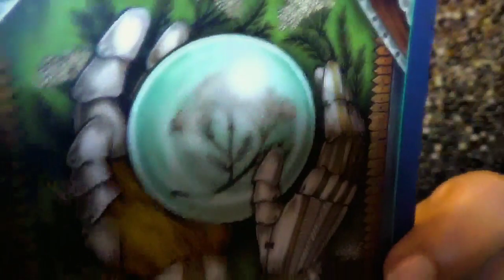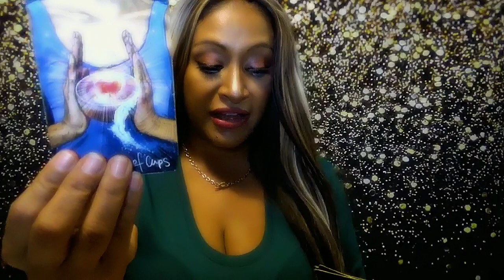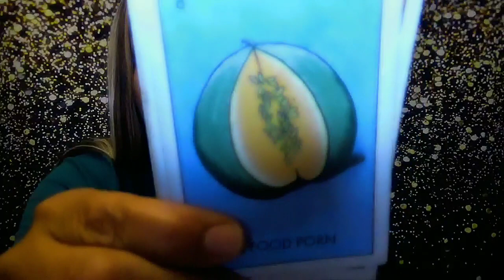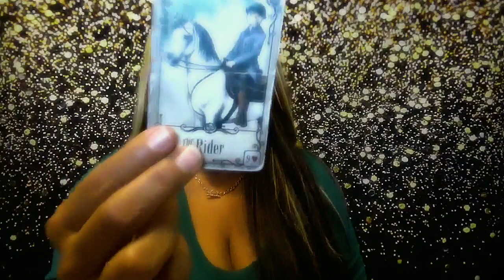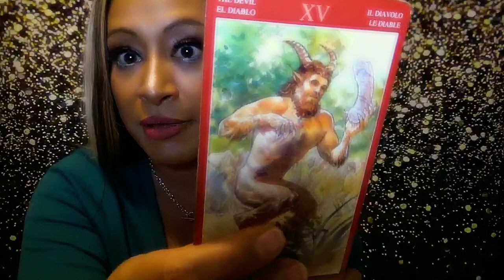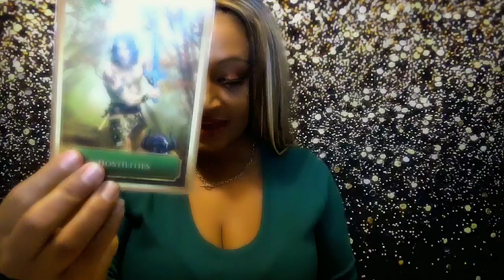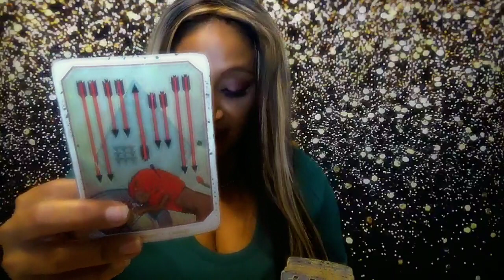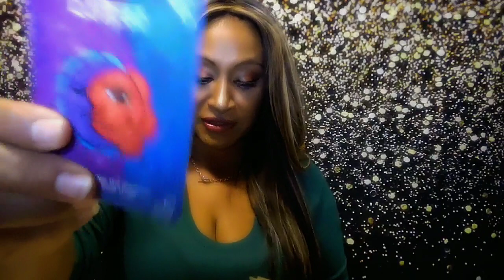Taurus October 2023 Tarot: 👀 Out For Love 💝 Coming Your Way! Eclipse will Reveal.. must listen!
Hello!! Taurus here is your October 2023 Tarot Reading!
Your Days to look out for are #333 3,6,9,10,11,15,19,21,23, and 27
General Message: Astrology / Oracle Reading/ Yes and No Answer
Instagram: @arhinnaluciano Please report fake pages... I will never DM or Email you to offer you readings.